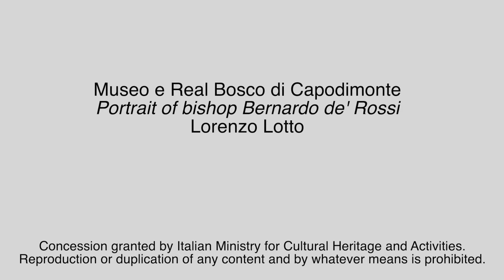Menarini Pills of Art: Retrato del obispo Bernardo de 'Rossi por Lorenzo Lotto (sub español)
Ven con Menarini a admirar las obras del pintor veneciano Lorenzo Lotto, el famoso retrato del obispo Bernardo de 'Rossi, en el Museo Capodimonte.